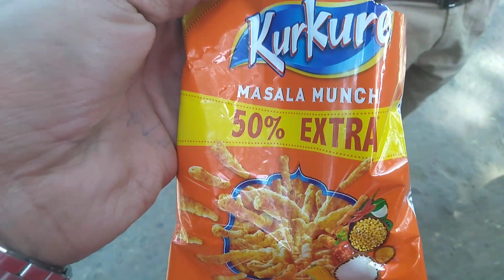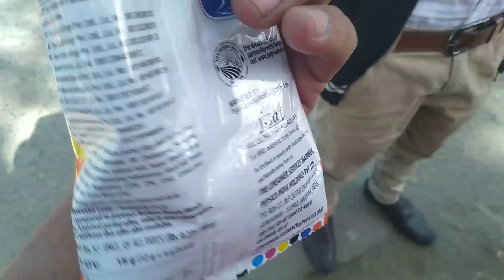ON DUTY VLOGGING| anand vlogs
ON DUTY VLOGGING ||